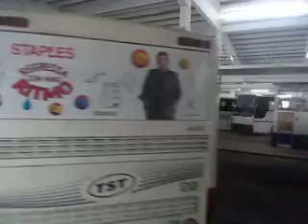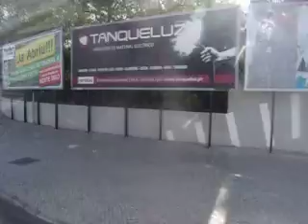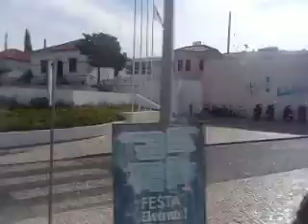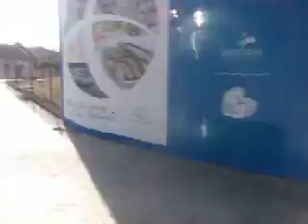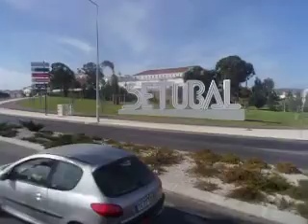A-M. 100 3118 SAÍDA DE SETÚBAL RUMO A FÁTIMA